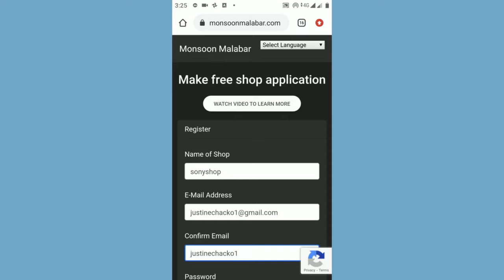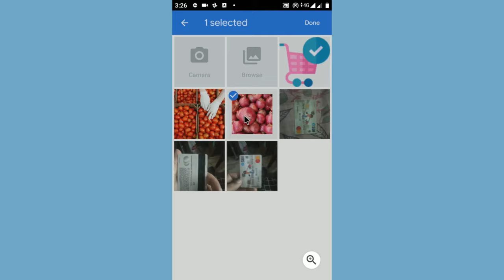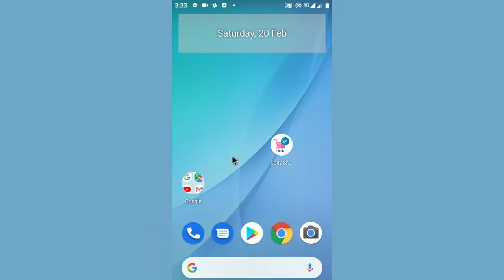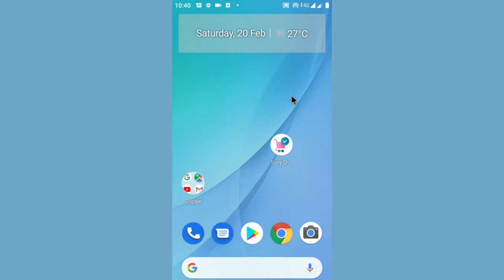01 Anbe Aaruyire